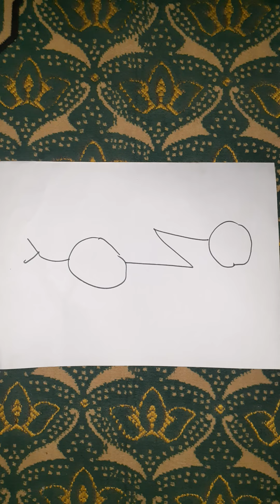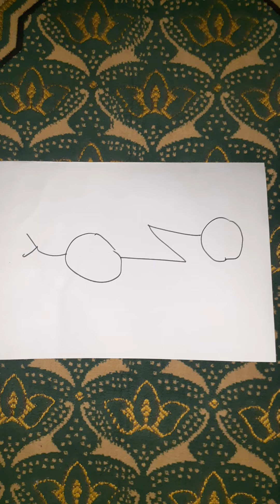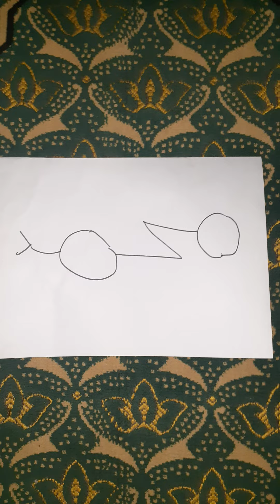Grand secret pour faire sortir vite quelqu'un au prison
Pour sortir vite au prison